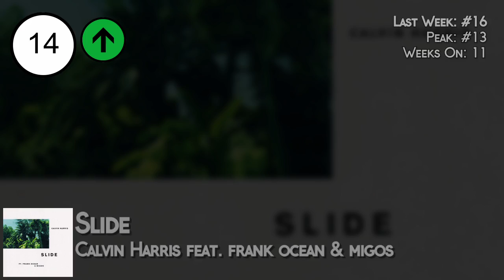Top 50 • US Hip-Hop/R&B Songs • May 27, 2017 | Billboard-Charts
↓ᴄʜᴇᴄᴋ ᴛʜᴇ ᴅᴇsᴄʀɪᴘᴛɪᴏɴ↓

THESE ARE THE OFFICIAL US HIP-HOP/R&B CHARTS.

✘ Description: This week's most popular R&B/Hip-Hop songs, based on radio airplay audience impressions as measured by Nielsen Music, sales data as compiled by Nielsen Music and streaming activity data from online music sources tracked by Nielsen Music. Songs are defined as current if they are newly-released titles, or songs receiving widespread airplay and/or sales activity for the first time.
The music charts should be seen as promotion of the songs. Through the large range of charts, we make people aware of new songs that they might not know and therefore encourage them to buy it.